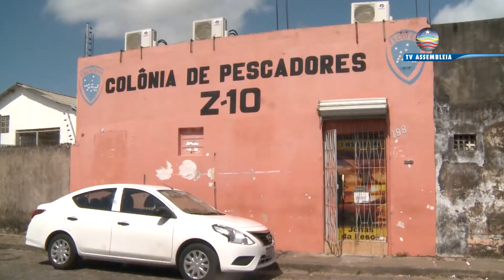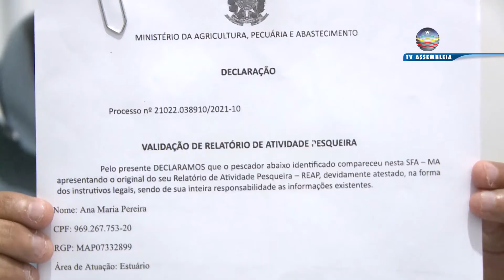Seguro-Defeso: pescadores reclamam do atraso no pagamento pelo INSS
O beneficio pago pelo INSS é um  acesso ao seguro desemprego do pescador artesanal e não está sendo repassado desde o inicio do ano.